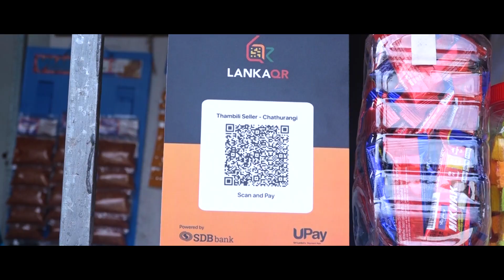Go cashless with UPay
Pay anything, anytime and anywhere by scanning the QR Code UPay...
UPay App එකෙන් ඕනෑම දෙයක් අරගෙන QR Code එක Scan කරලා ගෙවන්න..!